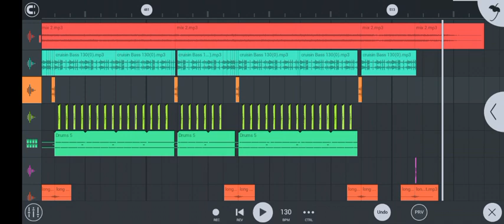bakit sinta by paul sapiera cruisin remix - fl studio sample preview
Sample Preview by Fl studio mobile 😊
Coming soon as full record... 👍